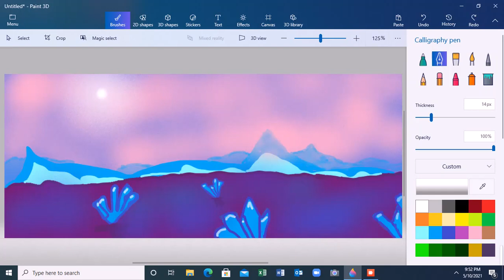Views from Celestia